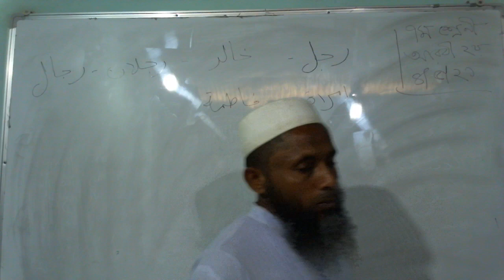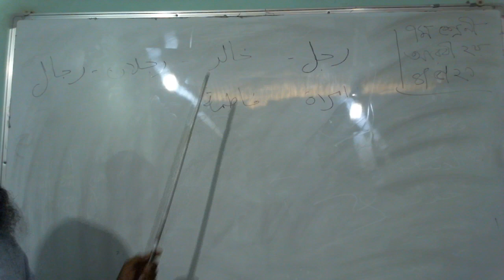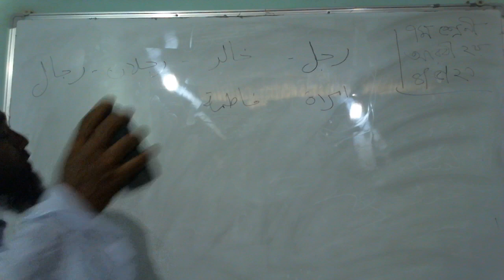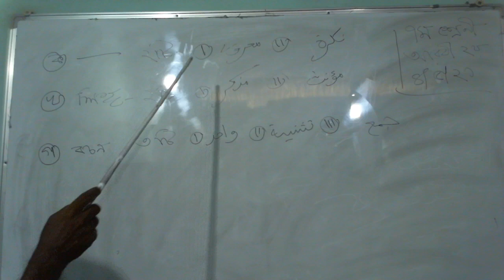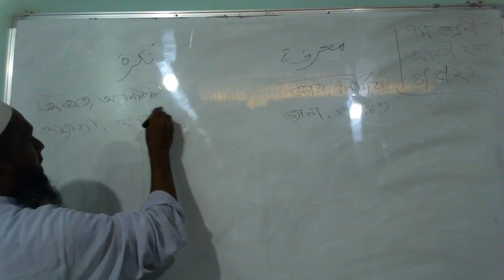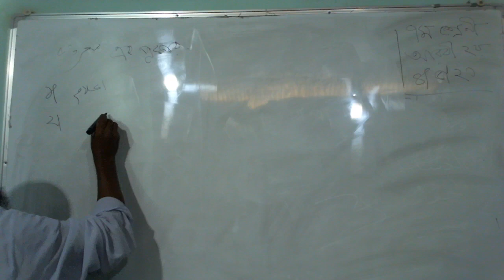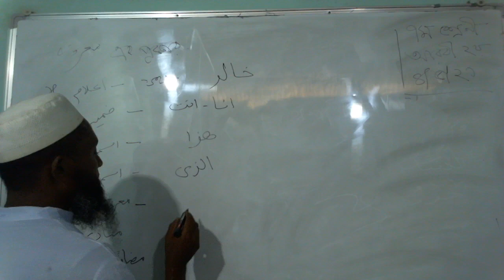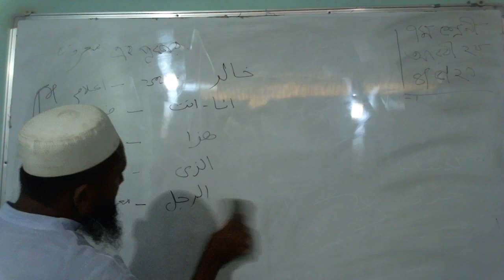معرفة نكرة -৭ম,আরবী২য়,মোহাম্মদ রফিকুল ইসলাম,নান্দিয়া সাঙ্গুন আদর্শ দাখিল মাদরাসা ।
অনলাইন ক্লাস ।
মোহাম্মদ রফিকুল ইসলাম ।
সিনিয়র মৌলভী, নান্দিয়া সাঙ্গুন আদর্শ দাখিল মাদরাসা ।
শ্রীপুর , গাজীপুর ।
বিষয়ঃ আরবী ২য় পত্র ।
শ্রেণিঃ ৭ম ।